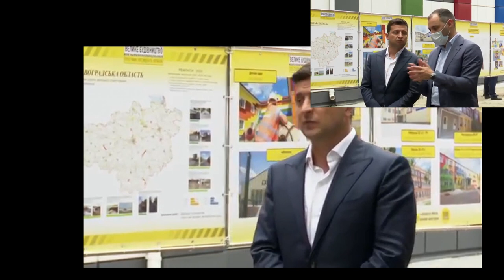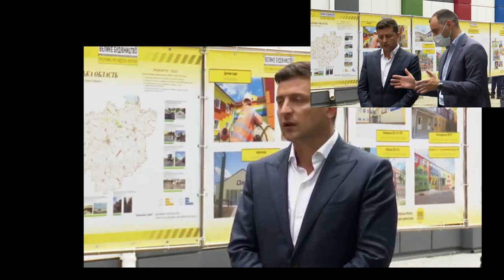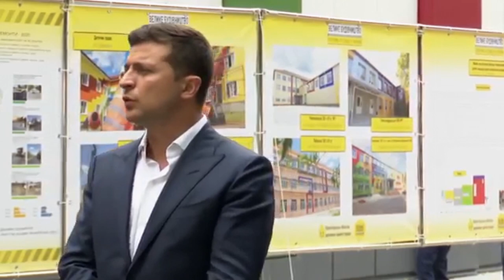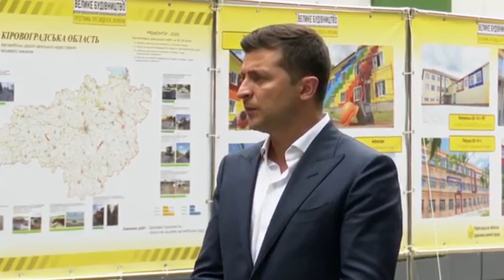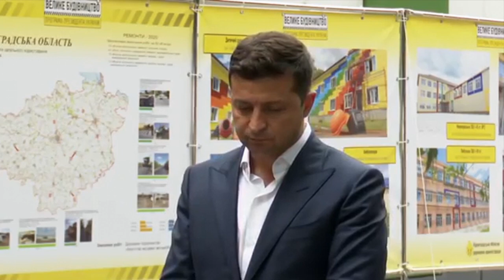Зеленский под чем? Упоролся в Кропивницком! Кировоград.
✅Зеленский ответил на вопросы Кировоградской прессы

 🔴Поведение мягко говоря странное